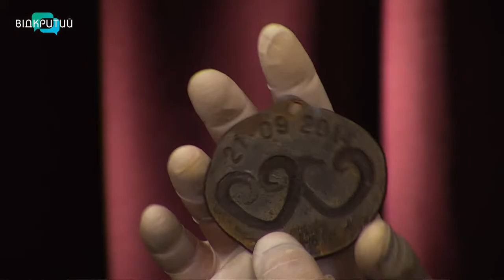Коваль Талісман та Тетяна Тицька у програмі "Фреш" з Юлією Сиротою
Коваль без роботи - вже не Коваль.
Та цього ніколи не буде у коваля Талісмана, бо він невгамовний, увесь час у пошуку та підбору вдалого рішення для своїх робіт, а ще тому, що має чарівну помічницю у творчості.
У нашій студії коваль Талісман та Тетяна Тицька - голова Національної спілки митців з художнього металу. _______________________________________________